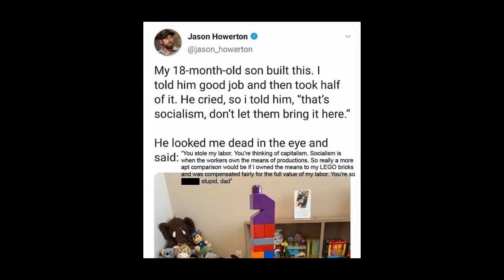Morphite Update 005: May 2020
The guys talk May updates and more.

You can get early access, exclusive content, and more starting at $3 a month!